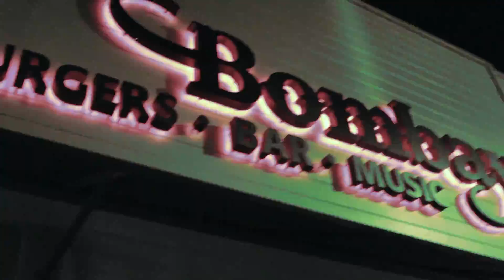Girlie Girl Creations @ RAW:Ventura "Provocations" 10/25/12